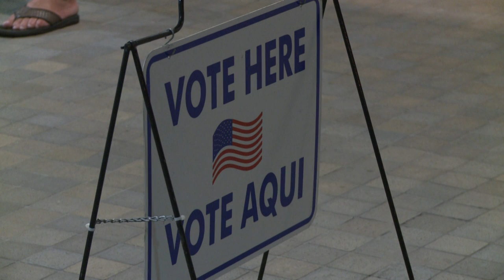Florida presidential primary carries on despite coronavirus fears | AFP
Polls open for the 2020 presidential primary in Miami Beach, Florida, despite growing concerns over the global coronavirus pandemic. As cities and states across the country implement curfews, shut down bars and encourage other mitigation measures, Florida goes ahead with voting. IMAGES